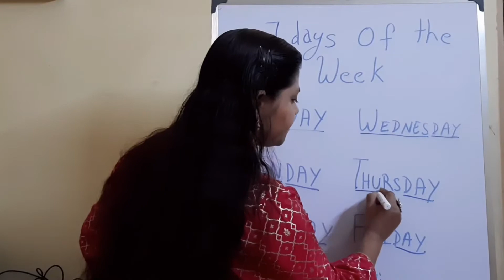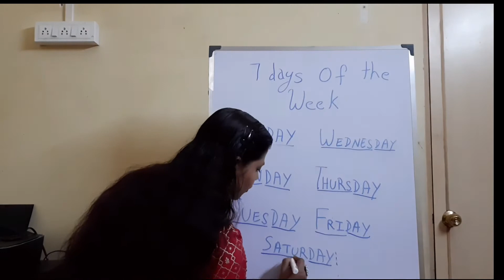Kindergarten Series : 7 Days Of the Week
This series will help  busy parents to teach their kids in a joyful way...While playing games in the cellphones they will also learn and will be updated with their academics too...Being a mother of two I understand how difficult it is to teach the kids. I intend to help moms keep the  kids engaged and help them learn with fun.